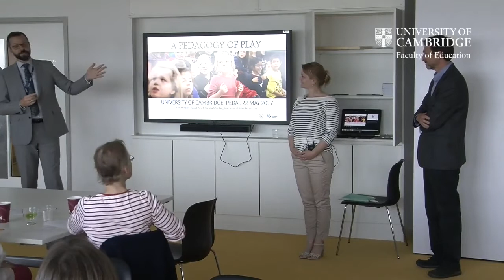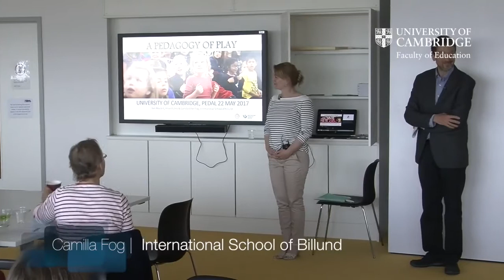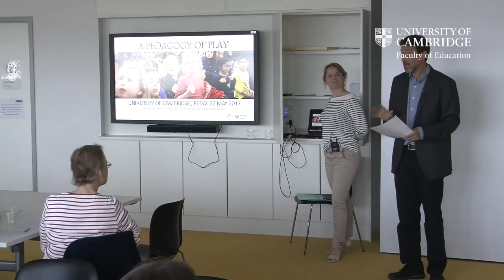Pedagogy of Play Workshop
PEDAL invited Ben Mardell from Harvard University's Project Zero and Camilla Uhre Fog, the Head of the International School of Billund (ISB) to share with teachers their experience of working together to develop a Pedagogy of Play. Through the work of the teachers at ISB, this collaboration has managed to define some areas of what it takes for a truly playful pedagogical approach to support children in their learning and exploration of the world.

This talk was originally recorded on the 22nd May 2017.